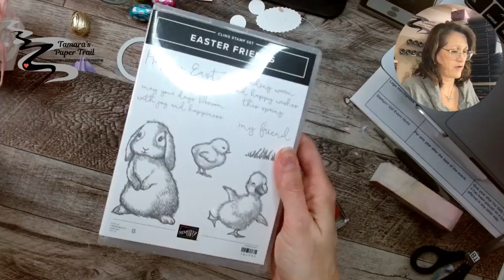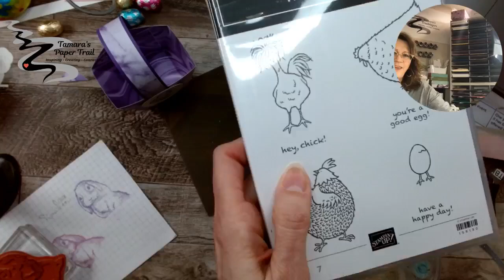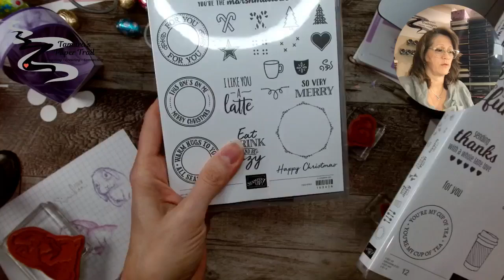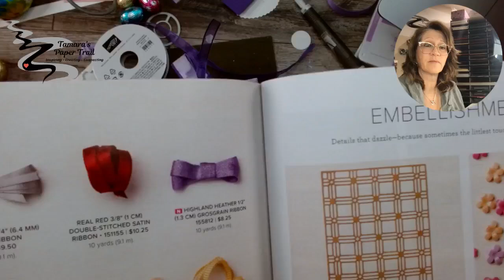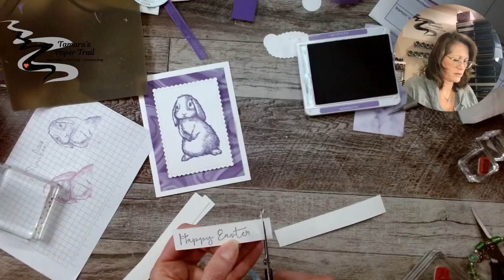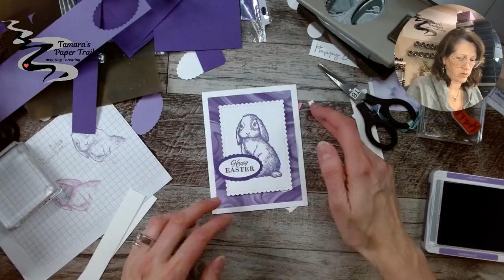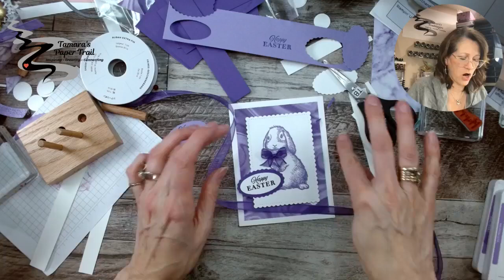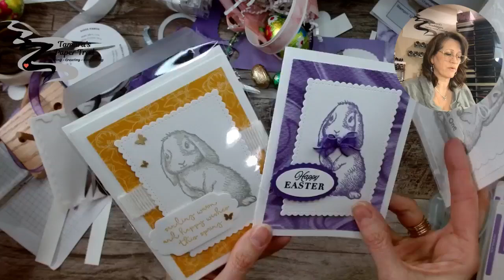CIOT Tuesday, March 29, 2022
It's almost Easter!  Tonight I will show you how to make a VERY quick basket using a piece of 6" x 6" Designer Paper ... and a matching card.  Check.  It.  Out!